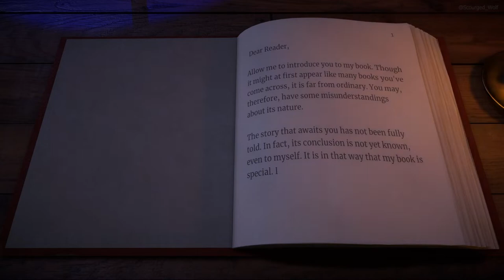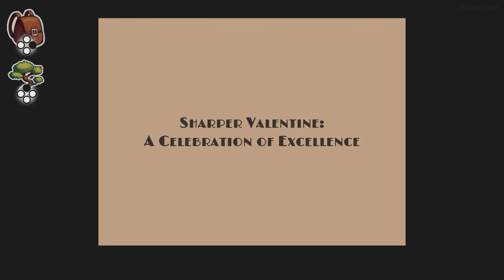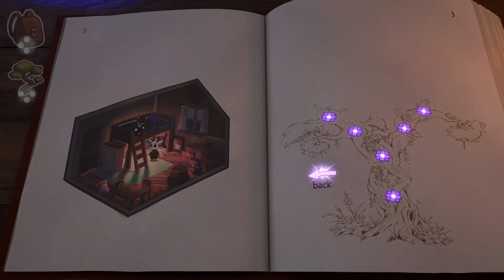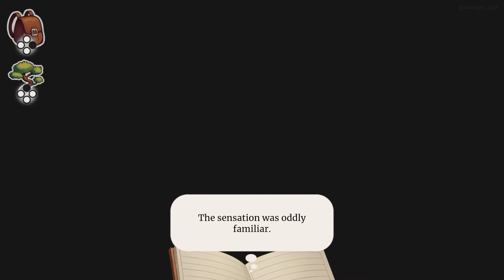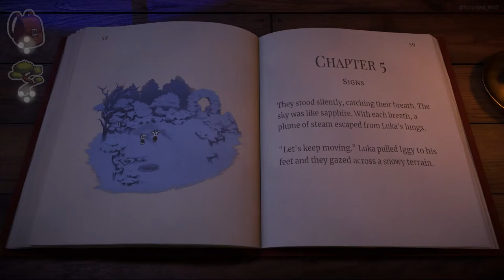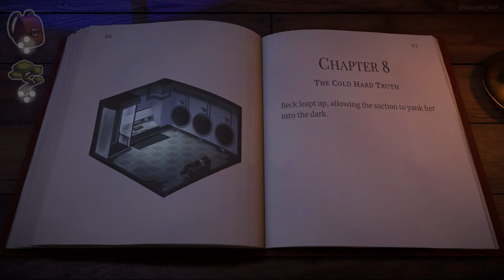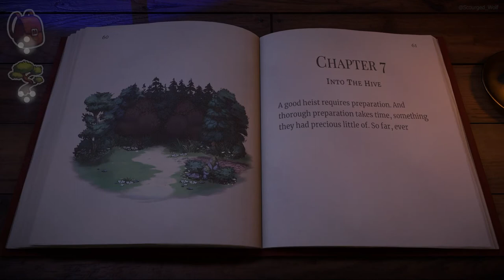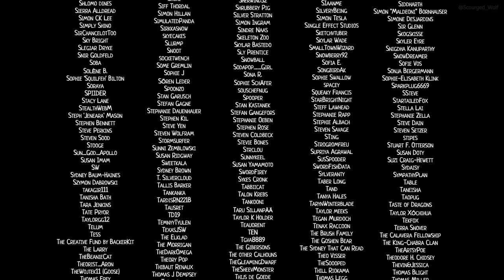Beacon Pines - Full Game - 100% Playthrough [All Achievements / Trophies]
This is a full, 100% game playthrough of Beacon Pines captured on Xbox, unlocking all achievements along the way. A detailed breakdown of each achievement / trophy can be found below.

Please note there are some minor spoilers in the descriptions (kept it as vague as possible).

*ACHIEVEMENTS / TROPHIES*

1 - A CHARMED LIFE - [100 GS]
03:21 * Story - Automatically Unlocked * - Find your first charm by walking through the field of dandelions

2 - BORN IN A BARN - [100 GS]
07:52 - Before you leave your home for the first time, interact either with the fridge or the faucet in the kitchen, leaving it open/on. When you progress to the next chapter and speak to Gran the following morning, the achievement will unlock.

3 - NERD!!! - [100 GS]
49:20 - The first time you enter the Library, interact with each of the 7 bookshelves. On interacting with the last, the achievement will pop.

4 - MELON KICKER - [100 GS]
1:19:45 - Whilst delivering Jam for your Gran, you will have your hands full. During this point, go to the South of town to find a large Melon on the left of the screen (opposite the Museum). Interact with it once to kick it, unlocking the achievement.

5 - PLAY THAT FUNKY MUSIC - [100 GS]
1:19:45 - Hit the large Melon (described above in Melon Kicker) 20 times. You can do this straight after the previous achievement by continuing to interact with it until it unlocks.

6 - RIDDLE ME THIS - [100 GS]
2:25:58 * Story - Automatically Unlocked * - Unlocked during Chapter 6. When you have to solve Rolo's riddle, head to the Library and you will unlock this achievement.

7 - THE BIG CHILL - [100 GS]
2:36:20 * Story - Automatically Unlocked * - The first time you witness 'The Big Chill', this achievement will automatically unlock.

8 - AGILE ANGLER - [100 GS]
3:37:20 - During Chapter 2 there is a memory on the way to the treehouse where you're fishing with your Dad. In order to get this achievement you need to find 8 different charms that will give you 8 different baits. Once you have fished all 8 objects from the pond the achievement will unlock. Below is a list of where you can find all the charms.

1) 03:21 - *Tickle* (Sneezing when walking through the Dandelions (Story related)
2) 08:05 - *Junk* (Awarded for looking in the kitchen drawer in your house)
3) 45:45 - *Cling* (During Rendezvous with Roxy, choose Struggle and follow the flow until you can explore the town the following day, then interact with Yison outside the Museum)
4) 57:00 - *Struggle* (During the fight with Izzy, choose Strange)
5) 1:19:45 - *Smack* (Awarded the first time you hit the watermelon)
6) 2:02:40 - *Pungent* (Unlocked by interacting with the flowers in Beck's room during Whether Weather turning point after choosing Rumble)
7) 2:22:55 - *Pull* (Whilst in the treehouse, go to the outside balcony on the left, then interact with the antenna)
8) 3:27:17 - *Crooked* (Interact with the Town Hall sign in front of the Source during MCDC turning point after choosing Flight)

9 - POP GOES THE WEASEL - [100 GS]
1:21:30 [Step One] - Whether Weather turning point - Unlock the 'Break' charm from Mrs Fratelli
2:31:45 [Step Two] - Acquire the 'Flight' Charm from Rolo's Riddles (Story related)
3:02:56 [Step Three] - MCDC turning point - Choose 'Flight'
3:27:21 [Step Four] - Interact with the Source (the large hole in the middle of the floor) to get the 'Hum' Charm (Appears at 3:32:00)
2:37:55 [Step Five]- A Beginners Guide To Interogation turning point - Choose 'Hard' and play through to unlock the 'Sly' charm
3:43:45 [Step Six] - A Beginners Guide To Interogation turning point - Choose 'Sly'
4:00:30 [Step Seven] - Use the 'Hum' charm to unlock the 'Malice' charm at the gathering
4:16:16 [Step Eight] - Windows To The Soul turning point - Choose 'Malice'

10 - CLOSE THE BOOK - [100 GS]
5:08:36 * Story - Automatically Unlocked * - Complete the Epilogue